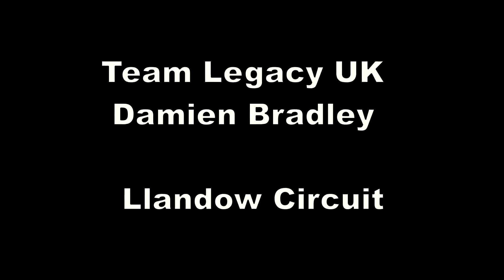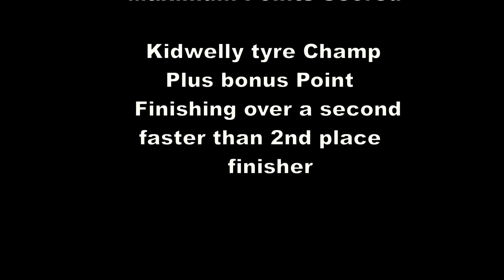Damien Bradley Team Legacy UK at Llandow Circuit and joins other WSHC members on the June Sprint.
Damien Bradley Team Legacy UK at Llandow Circuit and joins other WSHC members on the June Sprint.. in car footage and track side footage.
we chat with Damien ( ( Current WSHC Champion  ).
Damien chats about his car, his season and future events and plans.
Damien also tells us of other events that need our support,